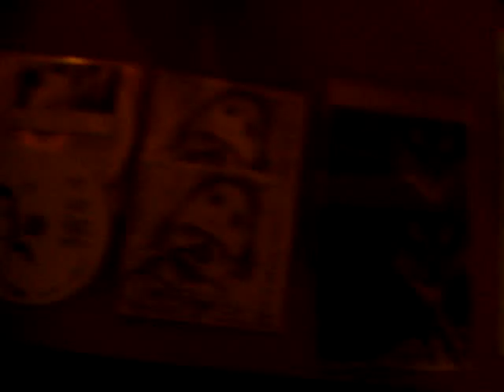51 The Boss